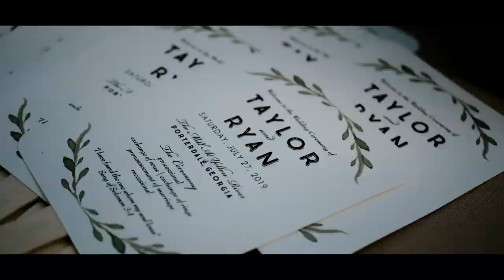From CrossFit Partners To Partners For Life!